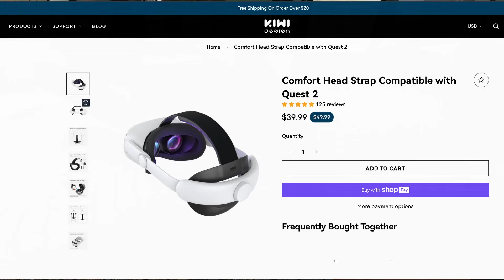I Became DEADPOOL in VR (Ghosts of Tabor)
In Ghosts of Tabor, using double Deagles and the game's new Wakizashi sword, you can now have your very own Deadpool loadout.

GET Quest 2 Accessories from KIWI Design!

KIWI Design Quest 2 Accessories!
If you want to really support me and the content I create, consider becoming a member below! You'll get custom emotes as well as your name listed at the end of each video.

MY SETUP:
HEADSET:
Valve Index Headset/Controllers (Default Microphone w/ Voicemeeter)
-AND NO I DONT OWN A GUNSTOCK

PC:
-32 GB Ram

Software:
Recording: OBS Studio
Editing: DaVinci Resolve
Thumbnails: paint.net